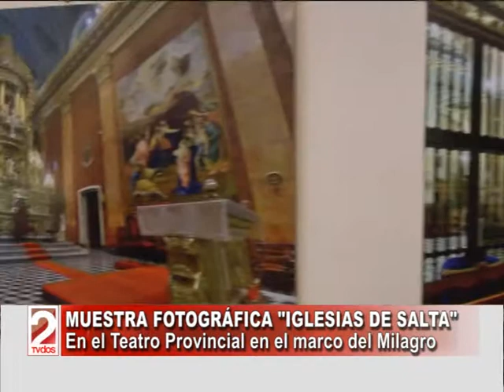MUESTRA FOTOGRÁFICA DE IGLESIAS DE SALTA EN EL TEATRO PROVINCIAL-TV DOS SALTA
Eugenia Rocha, Encargada de Prensa del Teatro Provincial, habla sobre la muestra fotográfica de Iglesias de Salta que tiene lugar en el teatro. (DOS EN LA NOTICIA)